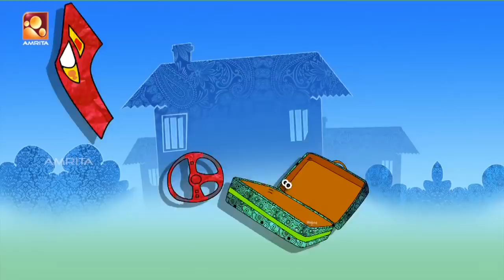Aliyan VS Aliyan | Comedy Serial by Amrita TV | Episode : 169 | Ulakka